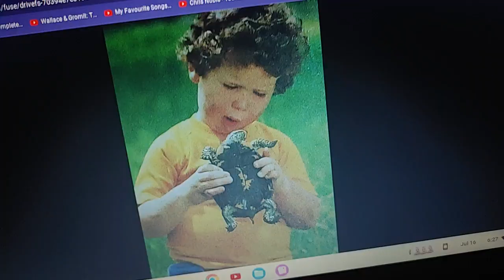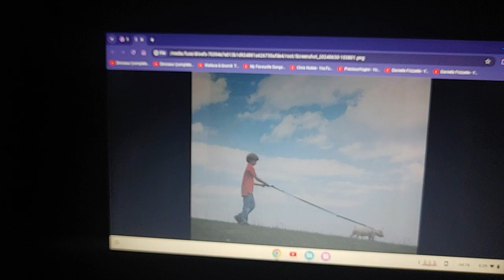The Little Pig Slideshow By Judy Dunn And Phoebe Dunn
The reason why Lucy won 1st prize at the pet show is because she knew it was too hot in the Sun.
So, she stayed in the shade under the judge's table.